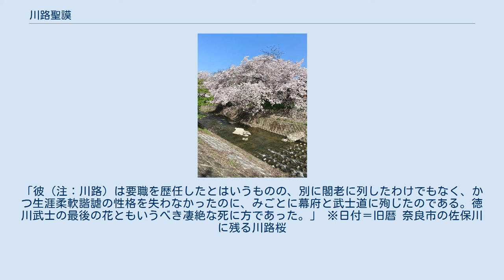川路聖謨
川路 聖謨（かわじ としあきら）は、日本の武士（旗本）。
号は敬斎。
 豊後日田代官所の役人の息子に生まれ、御家人出身ながら勘定吟味役、佐渡奉行、小普請奉行、大阪町奉行、勘定奉行などの要職を歴任した。
和歌にも造詣が深く、『島根乃言能葉』などの歌集も遺している。
 享和元年（1801年）4月25日、豊後国日田（現・大分県日田市）に、日田代官所属吏・内藤吉兵衛歳由の長男として生まれた。
幼名は弥吉。
母は、日田代官所手付の高橋誠種の娘。
弟に井上清直、母方の従弟に江戸幕府最後の西国郡代である窪田鎮勝がいる。
根津勢吉、永峰弥吉もいとこにあたる。
 文化5年（1808年）、父・吉兵衛は江戸に出て御家人株を入手し、幕府徒歩組に編入された。
文化9年（1812年）、弥吉は12歳で小普請組の川路三佐衛門光房の養子となる。
翌年元服して、弥吉から萬福（かずとみ）と名乗り、小普請組に入る。
文化14年（1817年）、勘定奉行所の下級吏員資格試験である筆算吟味に及第。
文政元年（1818年）に勘定奉行所支配勘定出役という下級幕吏に採用され、支配勘定を経て御勘定に昇進、旗本となる。
その後、寺社奉行吟味物調役として寺社奉行所に出向。
この時仙石騒動を裁断しており、この一件によって勘定吟味役に昇格した。
その後、佐渡奉行を経て、老中・水野忠邦時代の小普請奉行、普請奉行として改革に参与した（この頃、名を萬福から聖謨に改む）。
 また、勘定吟味役の職務の関係で西洋諸国の動向に関心を持つようになり、当時の海外事情や西洋の技術などにもある程度通じていた。
なお江川英龍や渡辺崋山らと共に尚歯会に参加し、天保10年（1839年）の蛮社の獄にあやうく連座しかけたという通説があるが、川路や江川は尚歯会に参加しておらず、また蛮社の獄は尚歯会を標的としたものではないため、川路が蛮社の獄に連座する可能性はなかったとする説もある。
 水野忠邦が天保の改革で挫折して失脚した後、奈良奉行に左遷されている。
嘉永2年（1849年）『神武御陵考』を著した。
執筆動機は、ミサンザイ、丸山、塚山の三説が鼎立するなか、本居宣長が『古事記伝』においてスイセン塚古墳を神武陵としたことへの批判だ述べている。
また、民政にも尽くした。
乱伐によりはげ山になっていた多聞山城跡に約50万本を植樹し、佐保川には今日「川路桜」と呼ばれる桜の樹を植えた。
博打を厳しく取り締まるとともに貧民救済に取り組んだ。
このため「五泣百笑（博徒や悪徳僧侶・役人・商人、裁判の短期化で泊まり客が減った公事宿の五つが泣き、百姓が笑う）の奉行」と慕われた。
奈良奉行時代の日記『寧府紀事』が宮内庁図書寮文庫に残る。
 その後、大坂東町奉行を経て、嘉永5年（1852年）、公事方勘定奉行に就任。
家禄が200俵（200石相当）から500石の知行取に加増された（当時幕府の内規により遠国奉行就任で200俵、江戸町奉行・勘定奉行就任で500石へ加増）。
翌嘉永6年（1853年）、阿部正弘に海岸防禦御用掛に任じられ、黒船来航に際し開国を唱える。
また同年、長崎に来航したロシア使節エフィム・プチャーチンとの交渉を大目付格槍奉行の筒井政憲、勘定吟味役・村垣範正、下田奉行・伊沢政義、儒者・古賀謹一郎と共に担当し、安政元年（1854年）に下田で日露和親条約に調印。
その際ロシア側は川路の人柄に大変魅せられたという（下記「人物・逸話」参照）。
 安政5年（1858年）には堀田正睦に同行して上洛、朝廷に日米修好通商条約の承認を得ようとするが失敗、江戸へ戻った（条約は弟の井上清直と岩瀬忠震が朝廷の承認が無いままタウンゼント・ハリスと調印）。
井伊直弼が大老に就任すると一橋派の排除に伴い西丸留守居役に左遷され、更に翌年の8月27日にはその役も罷免されて隠居差控を命じられる。
文久3年（1863年）に勘定奉行格外国奉行に復帰するも、外国奉行とは名ばかりで一橋慶喜関係の御用聞きのような役回りに不満があったようで、病気を理由として僅か4ヶ月で役を辞する。
 引退後は、中風による半身不随や弟の井上清直の死など不幸が続いた。
慶応4年（1868年）、割腹の上ピストルで喉を撃ち抜いて自殺した。
享年68。
戊辰戦争が始まっており、忌日の3月15日は新政府軍による江戸城総攻撃の予定日であった。
勝海舟と新政府側の西郷隆盛の会談で無血の江戸開城が決定し...